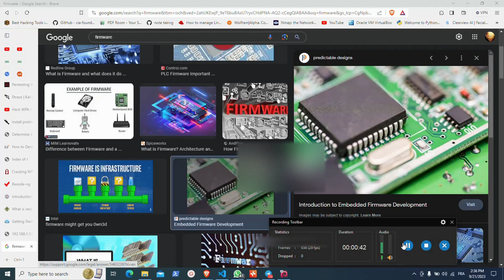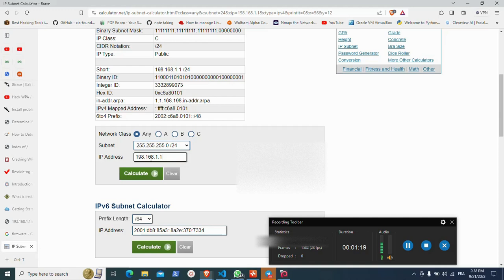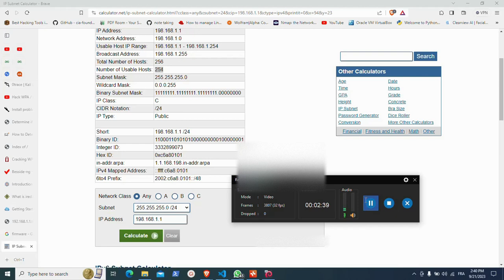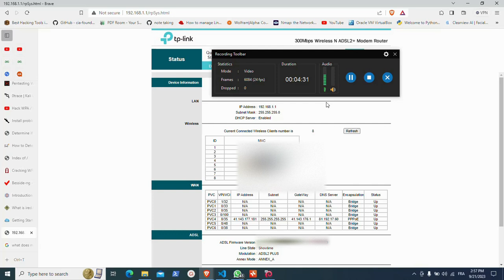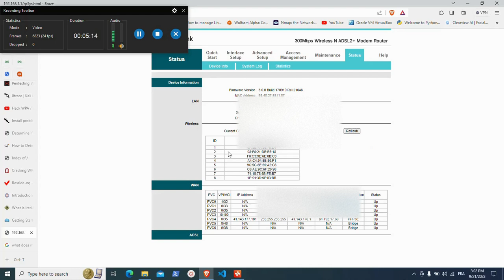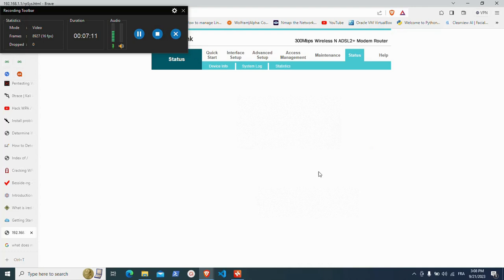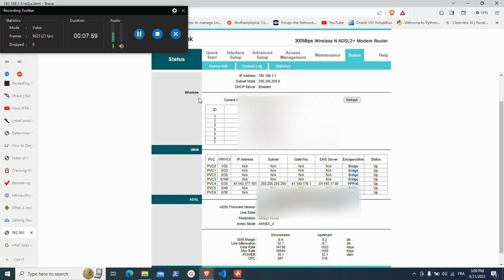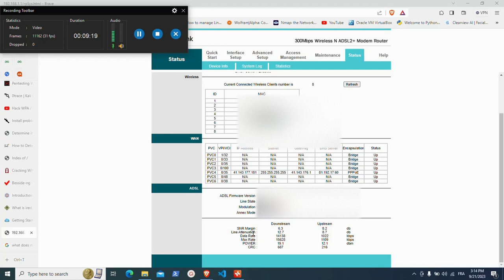لنتعرف على واجهة الراوتر بدقة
Access point tp link